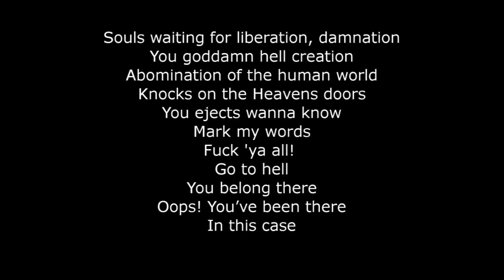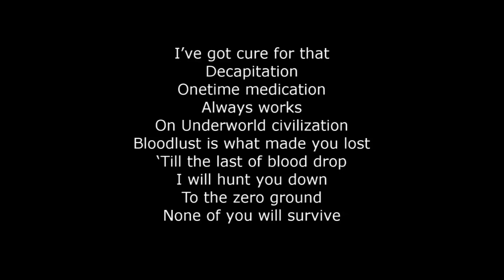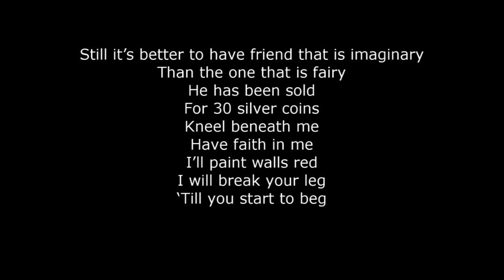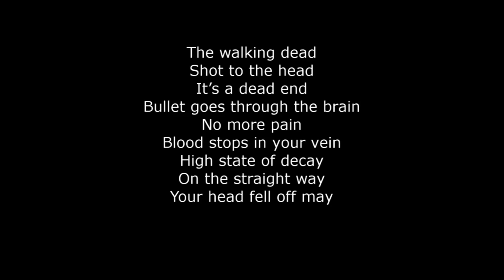Darthkac - Supernatural World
Sorry for a poor quality of...well, everything. Recorded on low-price mike, mastered in  adobe audition. Everything by myself. I understand that my speech (Poland here) might be not good so I put lyrics on video as well as in here:
Werewolves, vampires, ghosts, demons, angels, zombies, death
All of this Gods mess
Souls waiting for liberation, damnation
You goddamn hell creation
Abomination of the human world
Knocks on the Heavens doors
You ejects wanna know
Mark my words
Fuck 'ya all!
Go to hell
You belong there
Oops! You've been there
In this case
Exorcizamus te
Demonic scumbag
Sucking Lucifers cock
Afraid of old-time Enochian lines
And some Latin rhymes
Allergic to holy water
Scared of two sticks crossed
I'll keep my fingers crossed
So you won't posses me
You can't pass through 5-point star
Motherfucking trap of the pentagram
Slaves of Satan
Woof! Woof!
Were your mother impregnated by a wolf?
Your worst enemy is a full moon
Inner animal makes you fool
You can be killed by a silver spoon
Dine in somebody chest
Clean the mess
Hide yourself
Cry for help
Start eating kelp
I will make belt
Out of your pelt
Paranormal Activity
Runs to insanity
Cloak of invisibility
Penetrating walls ability
Eternal immortality
No more dignity
To infinity
If salt can hurt you
My mother's soup can simply kill you
Burn your bones
What was your belongs
Human echoes and flashbacks
Ghosts of our past
Haunts us 'till we last
Get rid of these fast
You should say „yes" to the bony guy
Land on his pale mustang
And stay the fuck out
Of human lives
Porphyria sickness cannibalism
Drinking out of your arteries
Bloodsucking motherfuckers
Meet my brother
He is Blade runner
Ultraviolet makes you suffer
Rh- for the supper
You will lose head
Over your drinking problem
I've got cure for that
Decapitation
Onetime medication
Always works
On Underworld civilization
Bloodlust is what made you lost
'Till the last of blood drop
I will hunt you down
To the zero ground
None of you will survive
On the pale horse he rides
Death is my ally
Guides me through his valley
He is my servant
Doing what I want
Whatever human won't
He is the man
That can simply take your life away
You know him
Reaper the Grim
He's never late
He laughs in your face
Waits 'till you make mistake
He will come
When the time is done
Devil walks his hound
Makes your Rottweiler drop a shit pound
You will never get away
In this world won't stay
Your soul ripped apart
Sold in Hells Kmart
Oh! That's gross
Your face wants to come off
Hallucinations coz they are close
That's what happens
When you sell your soul
In the name of hell
What is His name?
Is it Olympus king, Zeus
Maybe the Jews guider, Jesus
Guy that made his son crucified
Let stabbed in heart
Left when needed care
Santa Claus was at least real person
When died, he became legend
Not a religion trend
Still it's better to have friend that is imaginary
Than the one that is fairy
He has been sold
For 30 silver coins
Kneel beneath me
Have faith in me
I'll paint walls red
I will break your leg
'Till you start to beg
The walking dead
Shot to the head
It's a dead end
Bullet goes through the brain
No more pain
Blood stops in your vein
High state of decay
On the straight way
Your head fell off may
I will have to kill ya'
Cult of necrophilia
Smelling nothing like vanilla
Killing the dead moron
That's an oxymoron
Keep the mourn on
I will bring your body back
To the ward of pathology
Write your name in necrology
Two brothers in Chevy Impala
One old drinking man
By their side wingman
Gave the great Satan migraine
Darkness reveals
What we truly fears
You will always see
Who's your enemy
Black eyed bitch
Old witch
All this shit
In endless fight
Among the humankind
Comes out
When the sun goes down
Go fucking die
Rot in hell
Never come back
I'll kick your ass
Back to purgatory